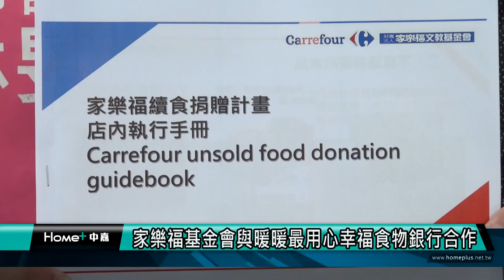基隆地方新聞｜111.03.24中嘉新聞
00:00開場
00:25 孩子跳繩企業捐善款助心臟病研究
03:30 讓食物發揮最大效益
06:38 無極佛云宮有大愛 贈臺灣礦工醫院救護車
11:06 基隆地方拒四接　學者提「地熱發電廠」
08:26 國小外地磚翹起危及小孩 張耿輝要求速改善
18:59學童玩耍手插入牆壁掛勾  消防隊救援助送醫
21:46大啖基港豪邁水產-生蠔紅蝦香魚隨你點 大手筆現烤海鮮吃到飽

臉書追起來
Home 中嘉- 吉隆有線電視

趣聞不漏接
吉隆官網(中嘉新聞)

喜歡看電視?